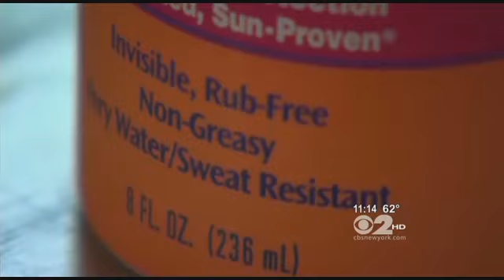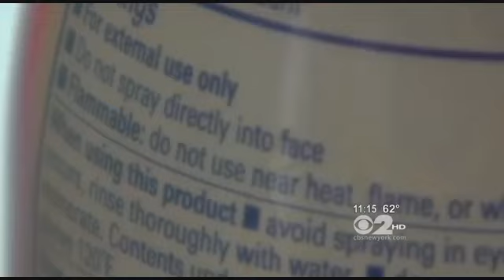Dangers That Come With Using Sunscreen